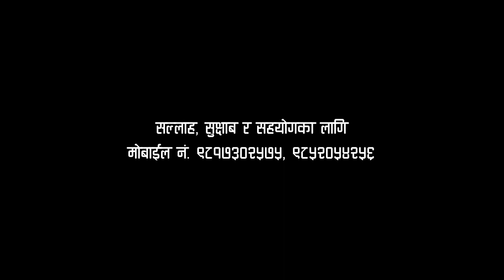Itahari उपमेयर संगीता चौंधरी Tamu Gurung ल्होसार शुभकामना मन्तव्य || Free Wifiको प्रशंसा || Solti TV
तमु गुरूङ समुदायको ल्होसारको अवसरमा हामी वडा नं. २० तरहरामा सम्पन्न ल्होसार कार्यक्रममा प्रमुख अतिथि बनिएर आउनुभएकी इटहरी उपमहानगरपालिका नगर उपप्रमुख (हालका कार्यवहाक नगर प्रमुख) श्री संगीता चौंधरीले मैले मञ्चबाटै राखेका केही योजना र अवधारणामाथि पनि ध्यानाकर्षण भएको बताउनुभएको छ ।

Digital Branding:
"CHUIYA"
Maina Home,

Subsidiary:
N.G. Entertainment
MAINA HOME (Solti Market)
Nabin Village

Operation:
Subin Gurung

Producer:
Samsher Gurung.

Assistant:
Shambu Yadav

Chief Correspondent:
Dhruba Bhandari

Director/Executive Producer
Nabin Gurung (Solti)